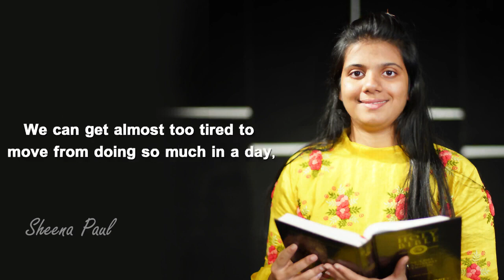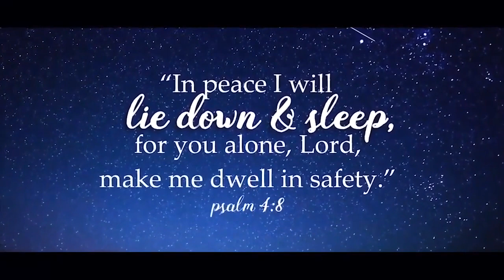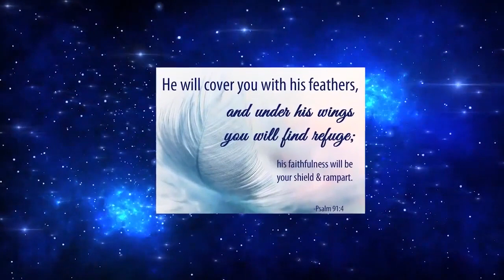Bedtime Blessing | Night-Time Promise | Sheena Paul | Blessing Words | Feb.3rd, 2023#bedtime